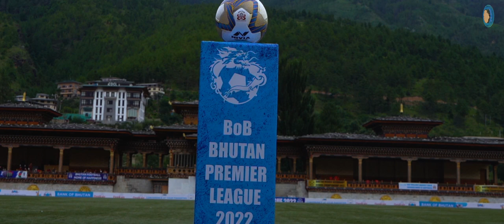THIMPHU CITY FC vs PARO FC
Victory for PARO FOOTBALL CLUB in their final match of 2022.